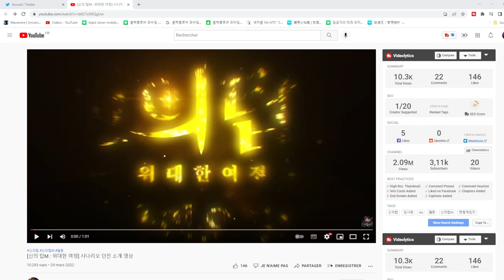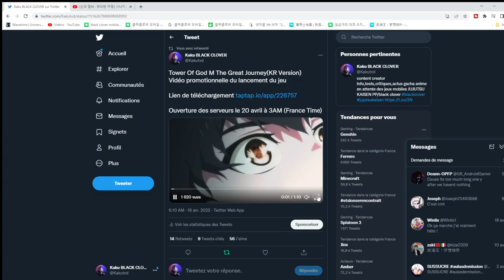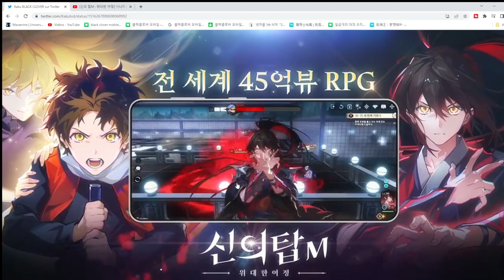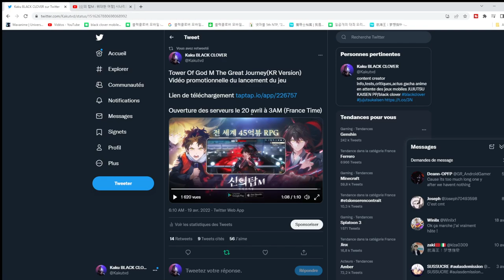Tower Of God Un nouveau jeu arrive Game play news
le nouveau jeu Tower Of god great journey